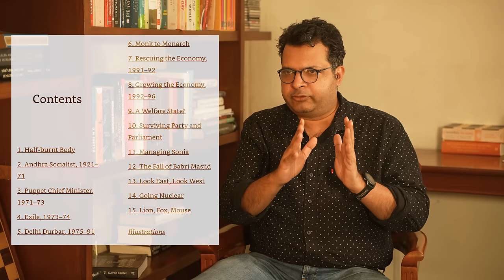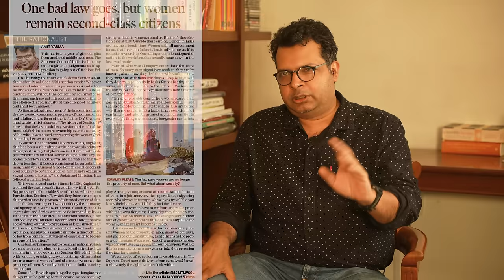The Reformers | Episode 28 | Everything is Everything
India did not become completely free in 1947. For decades after that, a group of people worked behind the scenes to reform our oppressive state and expand our freedoms -- especially our economic liberty.

Welcome to Episode 28 of Everything is Everything, a weekly podcast hosted by Amit Varma and Ajay Shah.

This week, carrying on from episode 23's dream of presenting stories that should be films, Amit and Ajay lay out the plan for what could be an incredible web series -- the story of a silent Freedom Movement that still continues. The story of The Reformers.

TABLE OF CONTENTS:

00:00 Packaging
00:14 Introduction: A Story for the Ages
02:18 Chapter 1: The New Freedom Movement
07:13 Chapter 2: Sardarji Bahut Bolte Hai
17:13 Chapter 3: A Man of Culture and Politics
28:27 Chapter 4: Women Ahead of Their Times
36:12 Chapter 5: KP Krishnan Plays the Long Game
48:04 Chapter 6: More Anecdotes
1:04:17 Chapter 7: Ajay's recco

3. The Seen and the Unseen -- Amit's audio podcast
5. In Service of the Republic -- Vijay Kelkar and Ajay Shah
8. The Importance of the 1991 Reforms -- Episode 237 of The Seen and the Unseen (w Shruti Rajagopalan & Ajay Shah)
9. The Life and Times of Montek Singh Ahluwalia -- Episode 285 of The Seen and the Unseen
10. The Forgotten Greatness of PV Narasimha Rao -- Episode 283 of The Seen and the Unseen (w Vinay Sitapati)
11. The Life and Times of KP Krishnan -- Episode 355 of The Seen and the Unseen
13. Backstage -- Montek Singh Ahluwalia
15. Breaking Through -- Isher Judge Ahluwalia
16. Breaking Out -- Padma Desai
19. One Bad Law Goes, but Women Remain Second-Class Citizens (2018) -- Amit Varma
20. India's Massive Pensions Crisis -- Episode 347 of The Seen and the Unseen (w Ajay Shah & Renuka Sane)
21. Danish Husain and the Multiverse of Culture -- Episode 359 of The Seen and the Unseen
22. Kohrra -- Created by Sudip Sharma
29. The Logic of Collective Action -- Mancur Olson